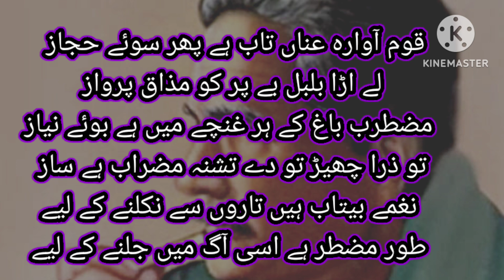shikwa by Allama Muhammad Iqbal from book bang e dira part#26